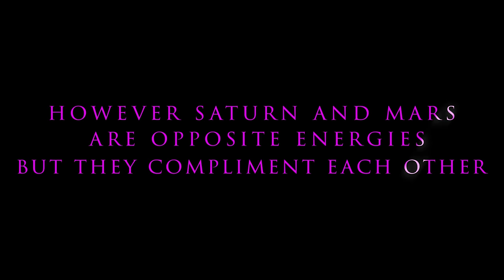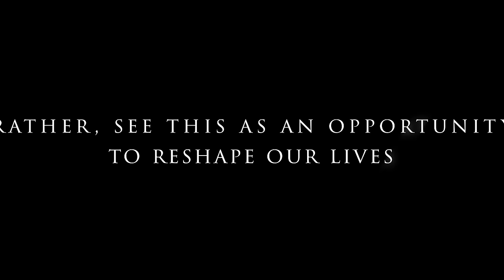For All Ascendants | Mars Transit in Aquarius | Mars Meets Saturn | 15th March 2024 | Punneit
You can also support by contributing to :
Gpay/PhonePe: puneet9886-1@okhdfcbank